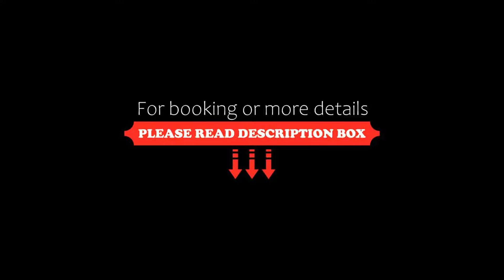Monet Hotel, Plovdiv, Bulgaria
About Property:
You're eligible for a Genius discount at Monet Hotel! To save at this property, all you have to do is sign in.
Conveniently located in the central part of Plovdiv, Monet Hotel offers spacious and elegant, modernly designed rooms and a suite, equipped with many necessary amenities. Free public parking on site is provided.
Monet Hotel is 2 km from Plovdiv International Fair and 1 km from the old town. The rooms have free WiFi access available...
Property Type: Hotel
Address: 64 Knyaginya Maria Luisa Blvd., 4000 Plovdiv, Bulgaria
Searching For
1. Monet Hotel - Plovdiv - Bulgaria
2. Monet Hotel - Plovdiv - Bulgaria Address
3. Monet Hotel - Plovdiv - Bulgaria Rooms
4. Monet Hotel - Plovdiv - Bulgaria Amenities
5. Monet Hotel - Plovdiv - Bulgaria Offers and Deals
Audio Credit:
Track Title: Reasons To Hope
Artist: Reed Mathis